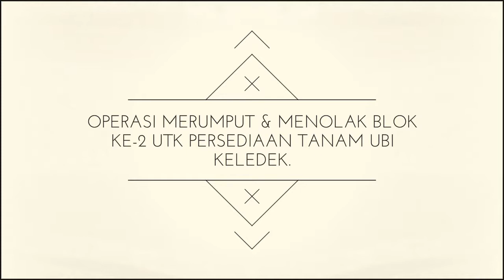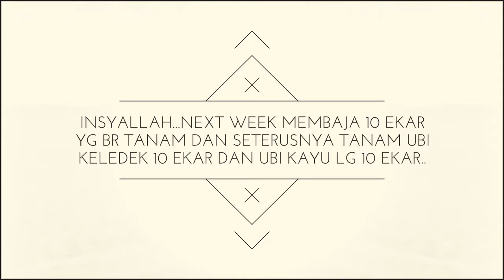Operasi merumput & menolak blok ke-2 utk persediaan tanam Ubi Keledek.